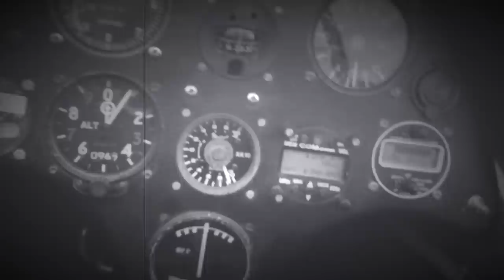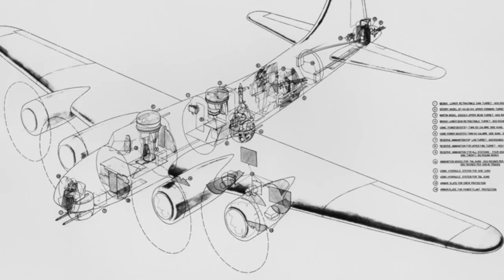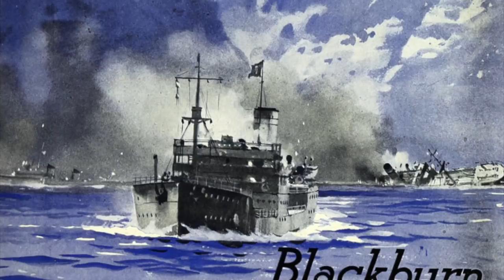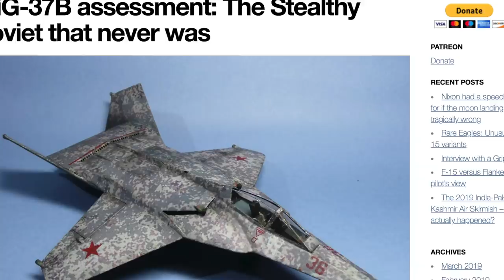The World's Worst Air Force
If you enjoy this, donate below to help us make more - we only exist thanks to people like you. Sadly we are below our funding targets so please help us carry on making things for you.

The illustrator Edward Ward approached Hush-Kit complaining that life seemed pointless. As he sat in the park in the rain bemoaning the downfall of civilisation, I decided he needed something to distract him. With this in mind I gave Ed the enviable task of equipping a notional 1940s air force – with one proviso: he could only pick from the worst aeroplanes then flying. Over to Ed.

“Picture the scene: It is the 1940s. The Republic of Hushkonia has been taken over by a benevolent dictatorship of disgruntled aviation enthusiasts. Somewhat ironically the air force (and national airline ‘Air Hush’) remains under the control of officers loyal to the old regime. Furious with their new ineffectual overlords, yet too timid to stage a coup, they decide instead to make the Hushkonian armed forces as bad as possible to attempt to encourage takeover by a foreign power and restoration of the old order. To add at least some credibility to their actions they decide to select aircraft that actually saw service in their specified roles with other nations. No crazy prototypes or mad schemes here, only tried and tested flops.

Here are the aircraft they have ordered, starting with at least 5000 of each. Narrated by Emily Breeze